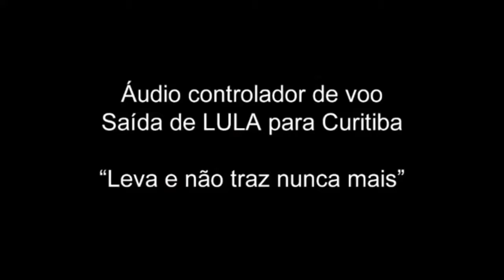Áudio Entre Piloto e Controlador de Voo de Avião Que Levou Lula Vaza Veja Programa Medina Jazady